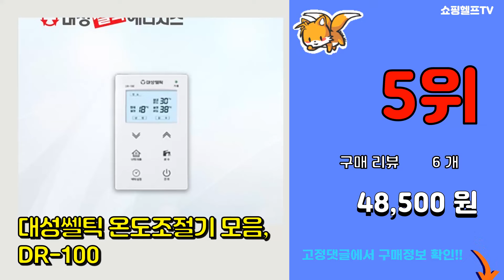대성보일러 추천 판매순위 Top10 || 가격 평점 후기 비교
❤️❤️❤️요즘 가장 많이팔린 대성보일러 추천❤️❤️❤️
[00:01]
10위. 경동나비엔 스텐 기름보일러 (가정용), LST-25K 외장형 (30~40평) [560,000원]

[00:06]
9위. 경동나비엔 스텐 기름보일러 (가정용), LST-20K 외장형 (25~30평) [539,000원]

[00:11]
8위. 러셀홉스 에그보일러 RH-EBE17CR [49,800원]

[00:16]
7위. 러셀홉스 에그보일러, 1개 [32,900원]

[00:21]
6위. 대성쎌틱 보일러 온도조절기 모음, DSR-225E [58,000원]

[00:26]
5위. 대성쎌틱 온도조절기 모음, DR-100 [48,500원]

[00:31]
4위. 부산 동래구 해운대구 수영구 금정구 동구 중구 서구 사하구 대성쎌틱 보일러 온도조절기 친환 [40,000원]

[00:36]
3위. 대성쎌틱 보일러 온도조절기 모음, DR-240N [58,000원]

[00:41]
2위. 대성쎌틱 온도조절기 모음, DR-240N [56,000원]

[00:46]
1위. 대성쎌틱 대성보일러 친환경 도시가스 DNB 저녹스 보일러 교체 설치 지원금, 대성셀틱 DN [590,000원]